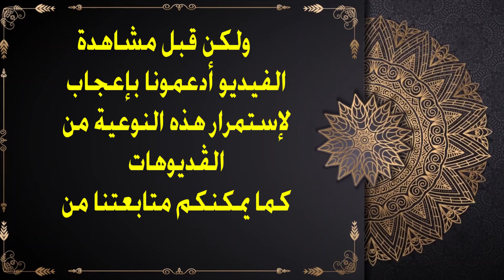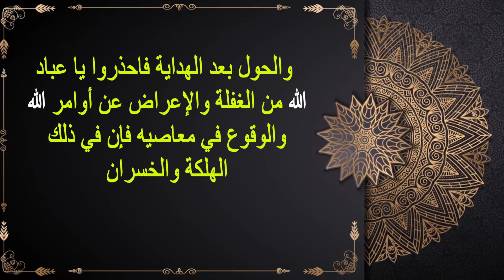بيوت لا تدخلها الملائكة ابداً وتسكنها الشياطين .. اخبرنا النبي ﷺ .. احذر ان يكون بيتك منهم..!